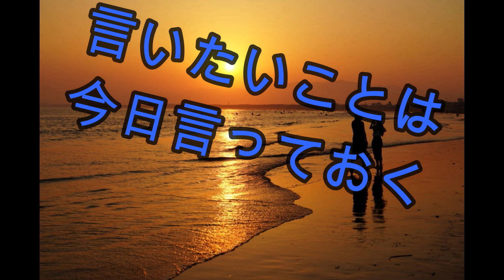I-LAND ケイくんのグループのオーディション。感染症のこのご時世で、問題なく開催出来るかどうか考察。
あくまでも私の意見ですが、感染症が猛威を振るう2021年、
影響なくオーディションが開催できるかどうか。
やるとしたらどうなるか、などの考察をしました。